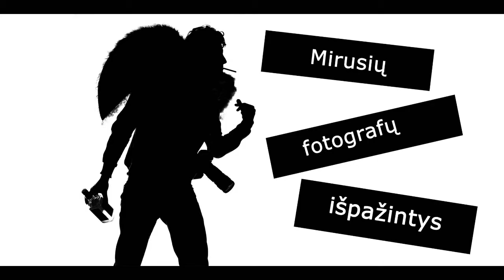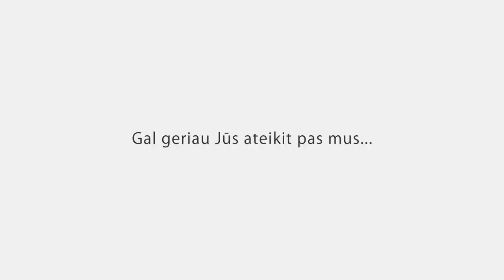Mirusių fotografų išpažintys: vaikučiai II dalis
Atviri pasisakymai iš fotografų gyvenimo. Po to kai jie numirė.